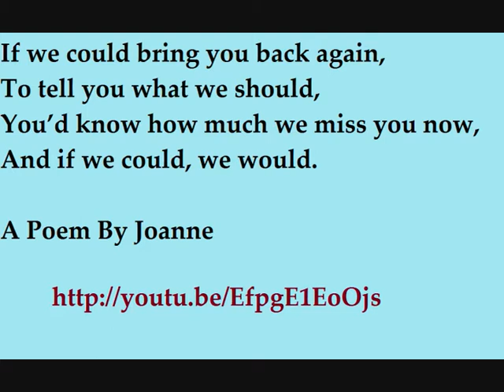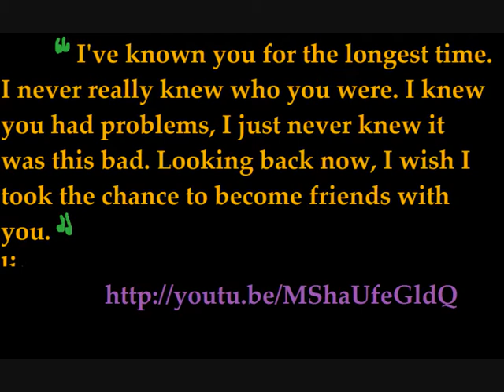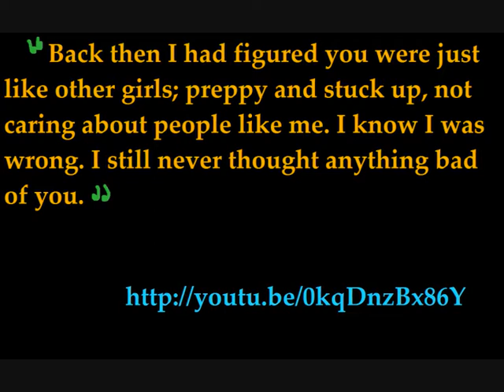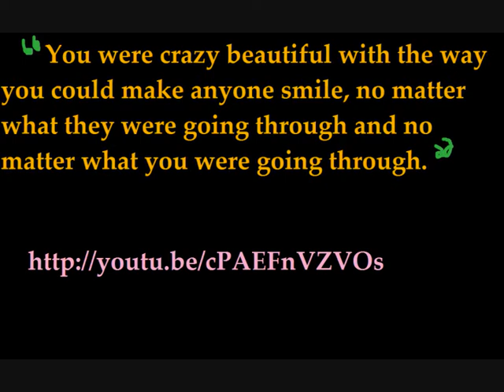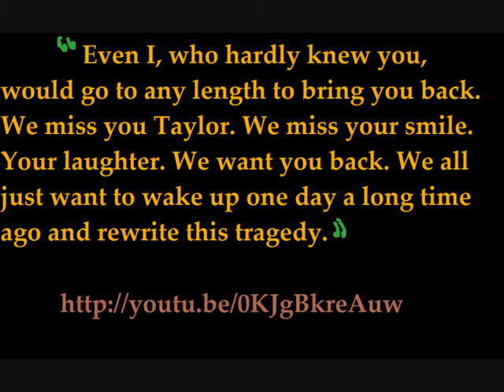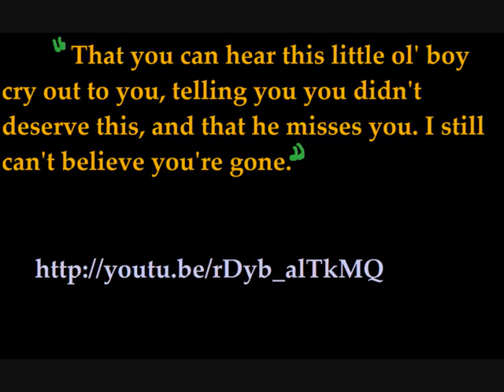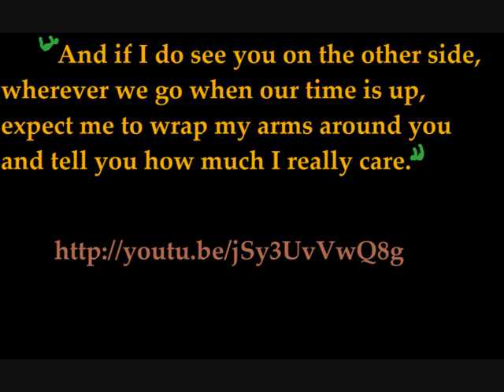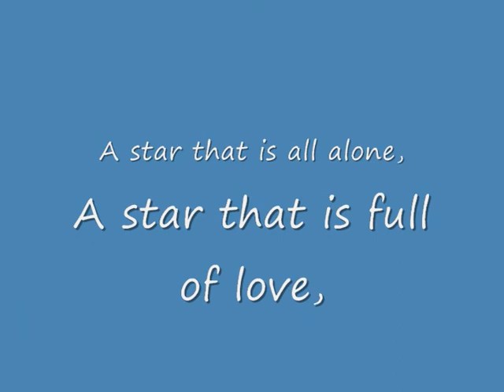For Pete's Sake; Do NOT Kill Yourself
She was only 14 some odd years old. I came across her tributes just a couple of days after she had suicided. I was at a football game on her birthday which was also mothers day but the only person my thoughts were with was this girl. I was suicidal at the time and so her story really reached out to me. So after all this time I've decided to make my own shit little tribute

From the first picture I saw of her, I could tell she was somebody even the ruling elite would be fortunate to know. And no offence to the doctors but they seriously need to stop calling people like Taylor bi-polar or aspergers or what ever the FUK because there are reasons behind people being fukd up other than brain disorders; try to acknowledge the disorder within the western societies instead of sticking 6 year old children on medication and telling them it's what they need. THIS IS BULLSHIT!

WHY has the world forgotten the great George Macdonald? Is it because he was a true man of god; while you rich folk are all rolling round with the devil and you will do anything within your power to make him love you. Ain't happening. Please remember him for he was a true legend; "No, there is no escape. There is no heaven with a little of hell in it - no place to retain this or that of the devil (The Enemy - CS. Lewis) in our hearts or our pockets. Out Shaitan must go, every hair and feather."

What next erm. remember that mcdonalds kentucky fried chicken and pizza song; well it was produced by a record company that was openly named 'Better the devil records' - un friggen believable the arrougance of these bastards. isn't it.